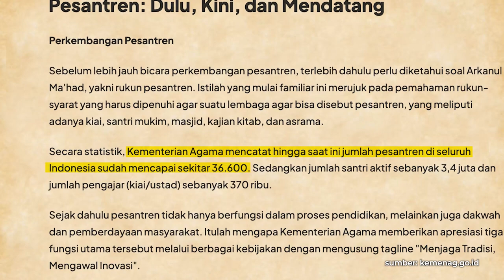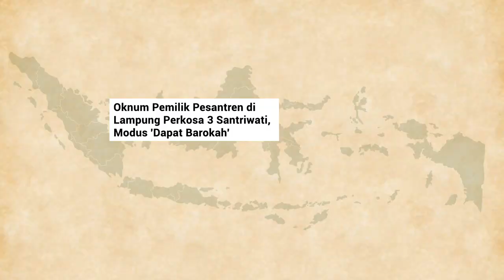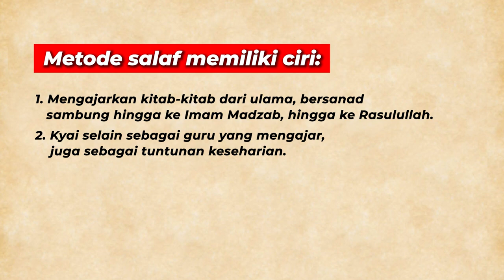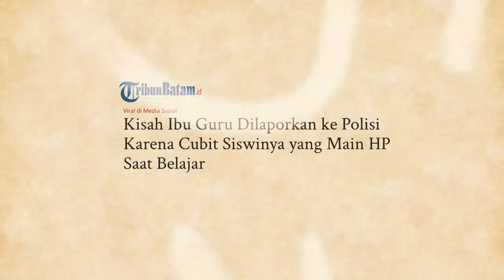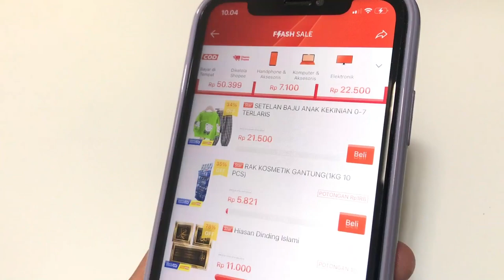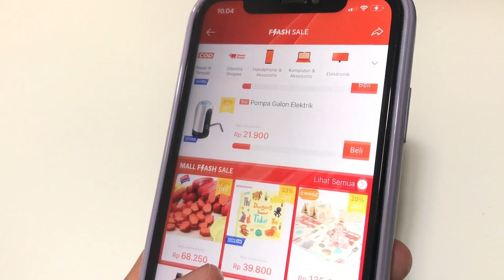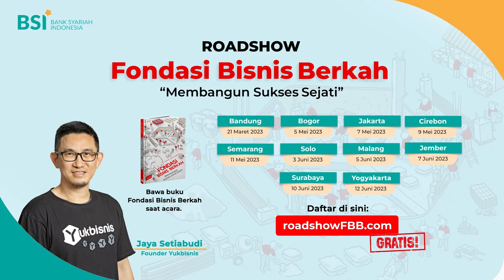3 HUTANG INDONESIA KEPADA PESANTREN